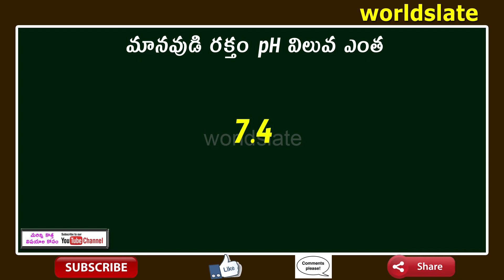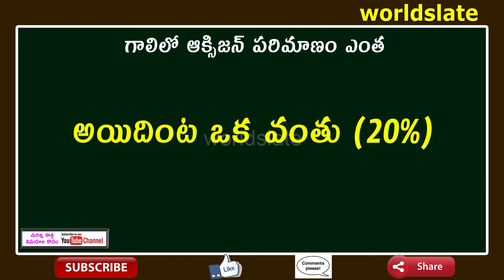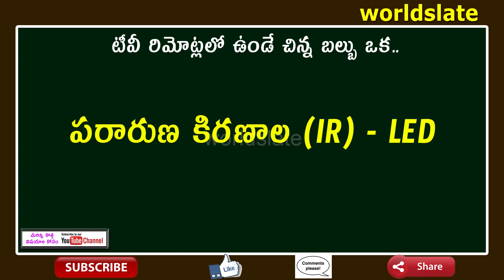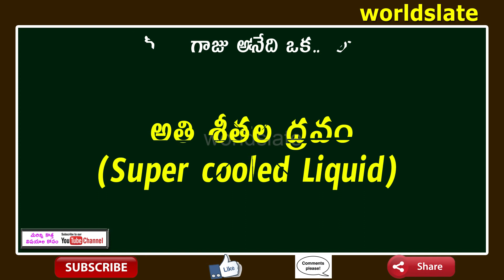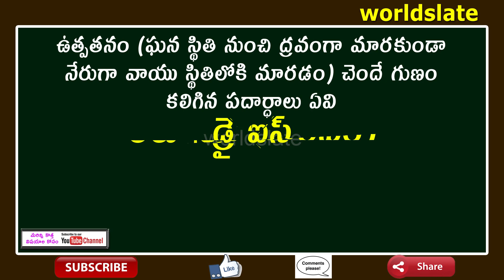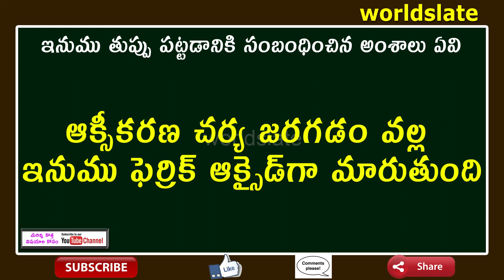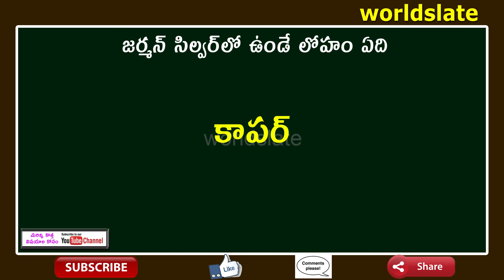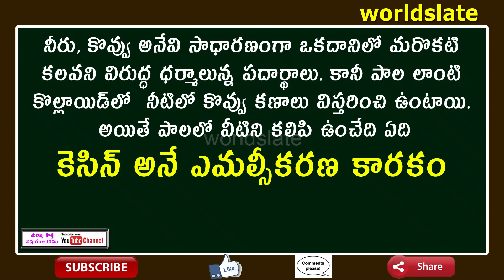Chemistry Questions and answers || గురుకులం టీచర్స్ స్పెషల్